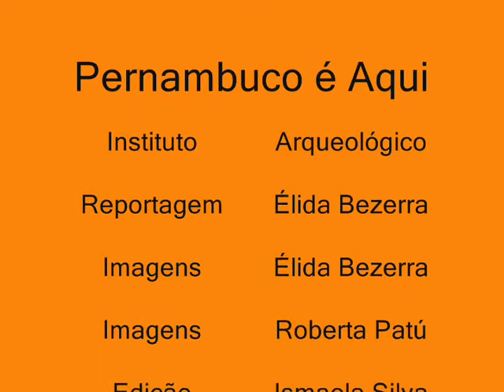Instituto Arqueológico - Paulo Cadena - PE